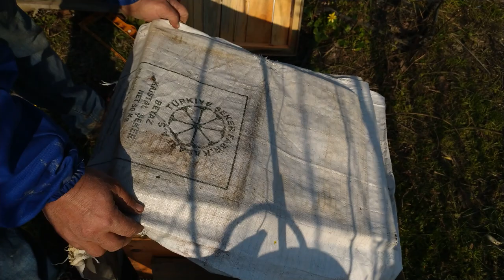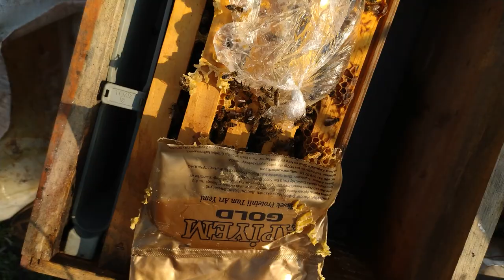26/02/2021| ZAYIF ARI BİR AYDA KATA NASIL ÇIKARIYORUZ? | 1. BÖLÜM | ARICILIK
içerik : arıların büyülü dünyası.
arıcılık nasıl yapılır? aricilik eğitimi. bal arılarının sevgisi. arıcılığa nasıl başlanır. arıcılık kodları. arıcılık videoları. arıcılık malzemeleri. arıya şerbet nasıl verilir? arı nasıl beslenir? zayıf arı nasıl güçlendirilir?